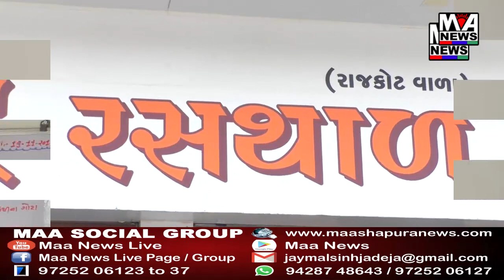કોંગ્રેસ પ્રવક્તા પી સી ગઢવી જંગલ ખાતા પર આક્ષેપ કર્યા